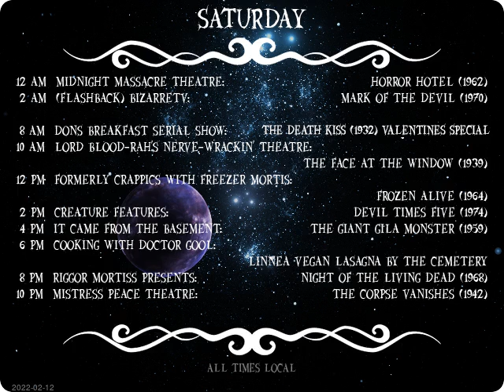Today's Schedule: 2022-02-11